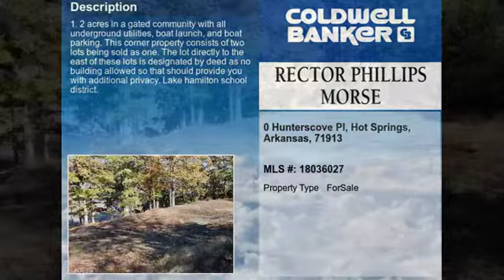Real estate for sale in Hot Springs Arkansas - MLS# 18036027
0 Hunterscove Pl
Hot Springs Arkansas 71913
MLS# 18036027

1.2 Acres in a gated community with all underground utilities boat launch and boat parking. This corner property consists of two lots being sold as one. The lot directly to the east of these lots is designated by deed as no building allowed so that should provide you with additional privacy. Lake Hamilton School District.